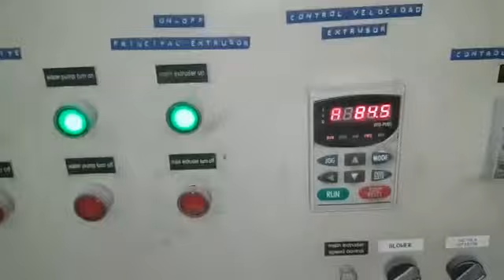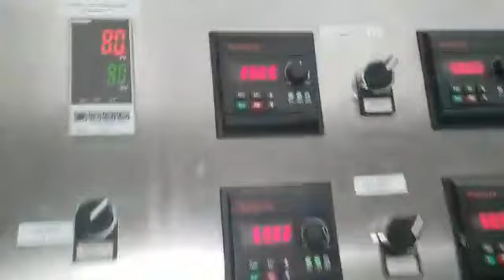Automatic fish feed making machine manufacturing machine fish food pellet making machine